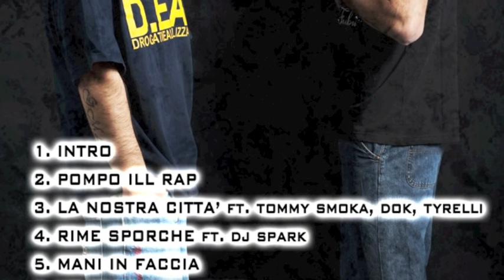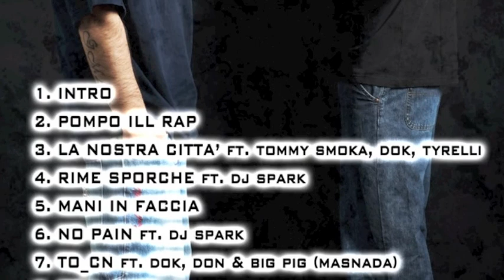NOIRE REAL SHIT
NOIRE - RIME SPORCHE
ft. Dok, Tommy Smoka, Tyrelli, Don, Big Pig, Dj Spark
prod by Stillrock's per StyloOfBeatz
rec & mix @ Cobratempio Studio (Torino)